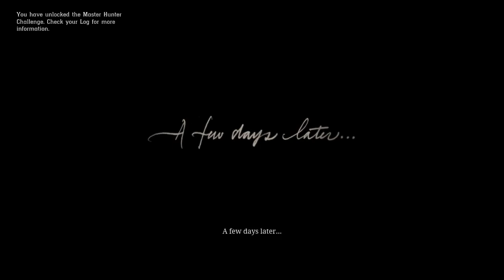Red Dead Redemption PC Gameplay - Part 2